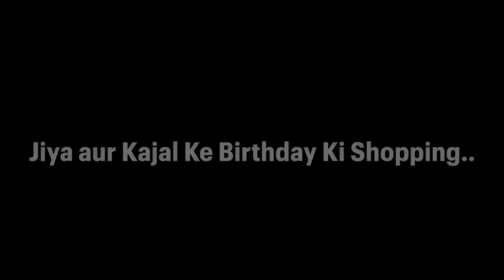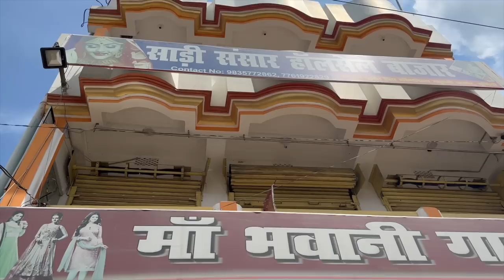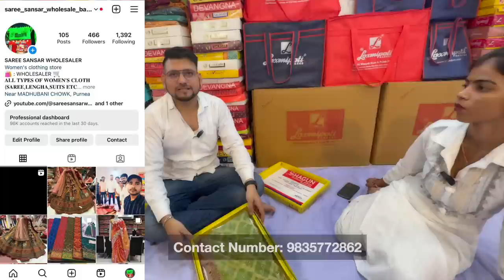किसके Function में जाने के लिए जिया ने की इतनी सारी शॉपिंग ? क्या-क्या खरीदा जिया ने पूर्णिया में ?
Saree Sansar Wholesale Bajar